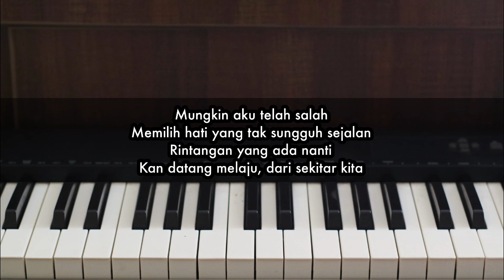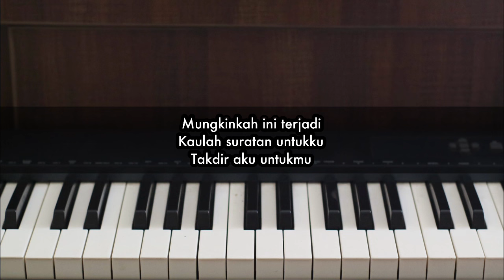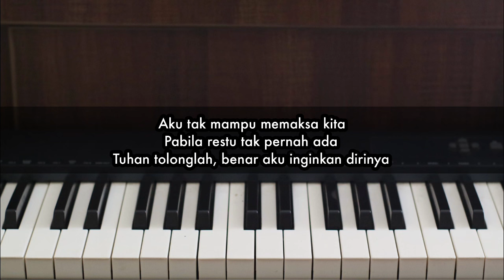Tak Selalu Memiliki (Nada PRIA) - Lyodra | Piano Karaoke by Andre Panggabean